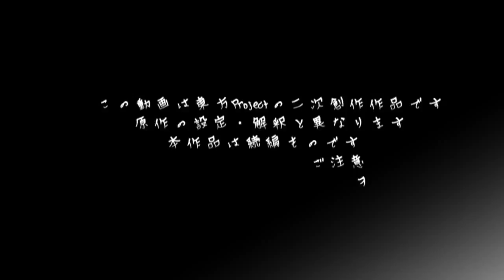【Touhou MMD】distorted borders ~yin~ (EN/FR subs)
Original title: ユガミザカイ　～陰～
Upload date: March 29, 2014. 00:12.
Creator comment: "0:12 IN

前回(sm22866846)から数時間後くらいの話。

※3/29現在、広告表示が消えるところまで動画を生成するとプレイヤーがクラッシュする現象が起きる模様。ご注意を
※他作品：(mylist/29686211)(mylist/38634713)"

Music
01:21 - 02:20 The Music Box (オルゴール) tune from Serial Experiments Lain (Play Station)
02:31 - 02:52 The Music Box (オルゴール) tune from Serial Experiments Lain (Play Station)
07:29 - 09:35 "Divergence" by ぴんが

Translation/Sub: TouhouSubs
Principal translators: persceaux (Japanese→English), Dioxaz (English→French)